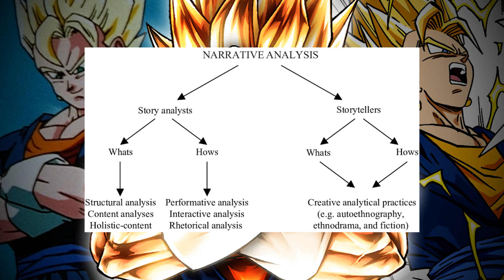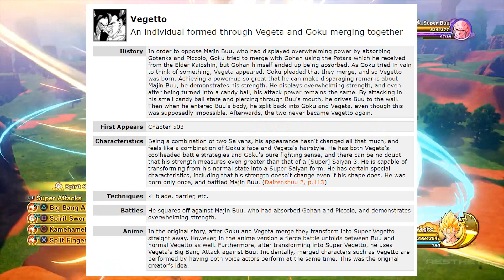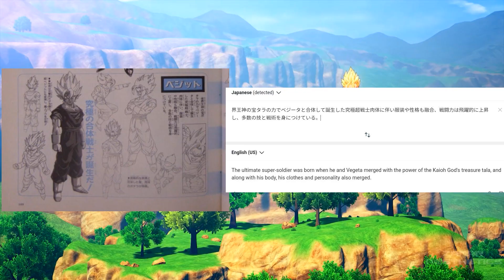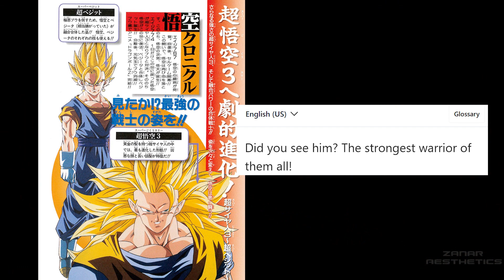Uncovering the Strength of Vegetto: The Strongest Warrior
Vegetto is a fan favorite character, due to his personality and power. This video covers the later, showing his incredible strength and covering some of his techniques. If you'd like to see more Dragon Ball content, you can check out my Bardock video

All footage and music used is in a transformative and unique way to supplement what's original.